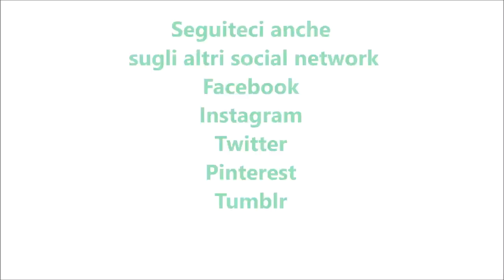Mousse al cioccolato fondente per bimby TM6 TM5 TM31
Ingredienti:
250 g di panna vegetale zuccherata
250 g di latte
300 g di cioccolato fondente
1 bustina di tortagel